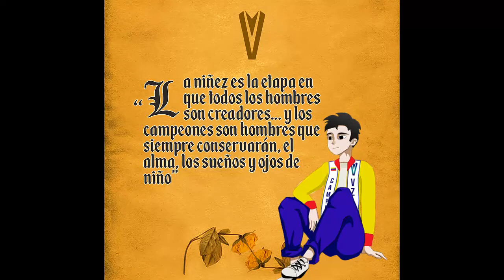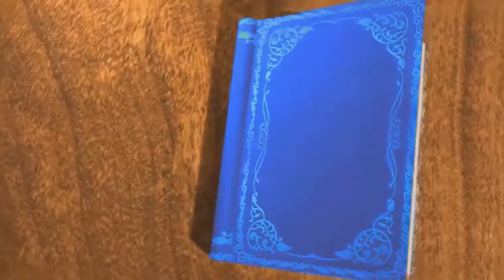ESPECIAL DIA DEL NIÑO 2020 CAMPEONES DEL MISTER UNIVERSO VENEZUELA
A propósito de celebración del DiaDelNiño, hacemos un recorrido fotográfico recordando a varios de nuestros campeones en su etapa de niñez.
Además desde ésta gran familia del Míster Universo Venezuela  deseamos mucha salud, prosperidad y bendiciones a todos los niños de Venezuela y el mundo.
Producción: @albertomaneiror
Edición/Video: @ungiocolmenares
Agradecimiento a familiares y amigos que hicieron posible lograr obtener el material fotográfico de nuestros talentos.